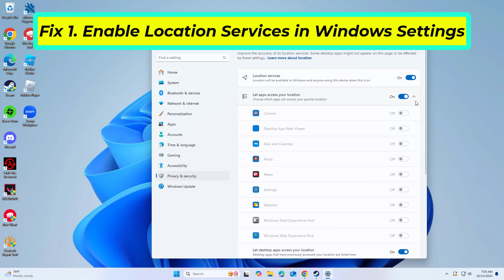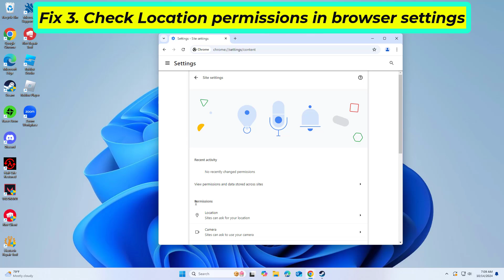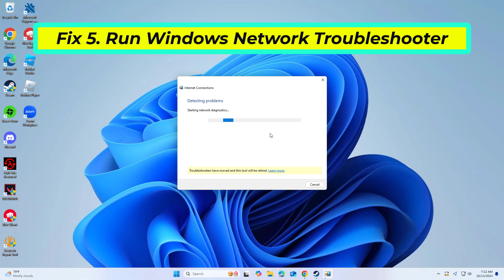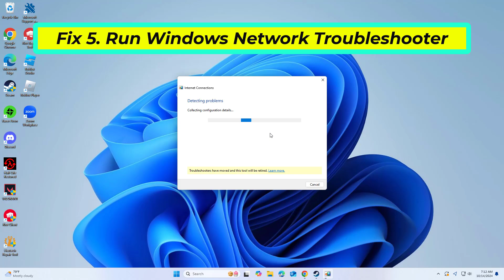(FIXED) "Google Maps does not have permission to use your location" error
fix "Google Maps does not have permission to use your location" error